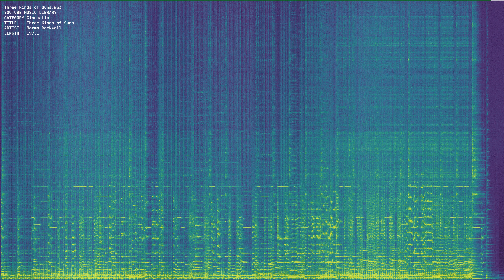Three Kinds of Suns mp3